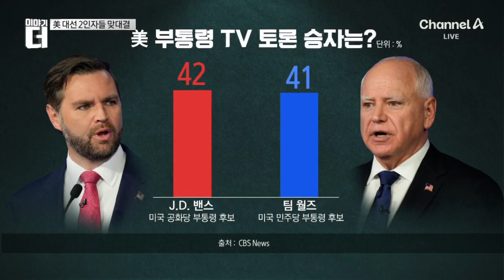美 대선 초박빙 대결 속…‘2인자 대결’ 초미 관심 / 채널A / 이야기 더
美 대선 초박빙 대결 속…‘2인자 대결’ 초미 관심

美 부통령 후보, 90분간 TV토론 격돌
월즈-밴스, '백인 흙수저' 정치적 기반 겹쳐
美 부통령 TV토론, 선거 전 마지막 토론?

〈평일〉
08시 00분 라디오쇼 정치시그널·경제시그널 (유튜브 라이브)
08시 50분 김진의 돌직구 쇼
10시 20분 김진의 더라방 (유튜브 라이브)
12시 00분 뉴스A 라이브
15시 50분 이야기 더
17시 20분 뉴스TOP10
19시 00분 뉴스A

〈주말〉
12시 00분 토요랭킹쇼·뉴스A 라이브
17시 40분 뉴스TOP10
19시 00분 뉴스A